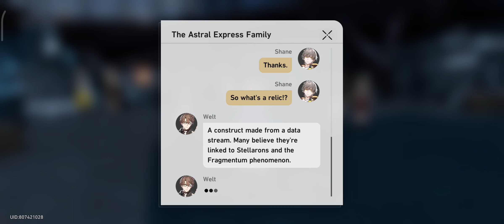Honkai Star Rail gameplay part 10 No commentary...